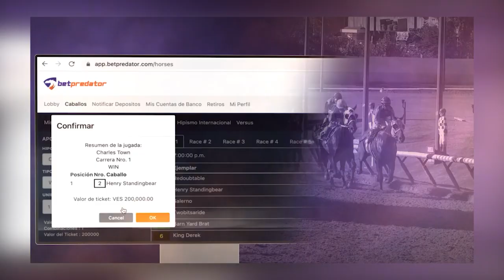MOMENTO HÍPICO PRONÓSTICOS | #11 PROGRAMA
Disfruta de la mejor información, pronósticos, entrevistas y más para esta jornada en La Rinconada.

Con la conducción de Leonardo Pirela y Alfredo Iglesias, junto a los comentaristas Nathali Solorzano, Hiter Gómez y Pedro Rojas.